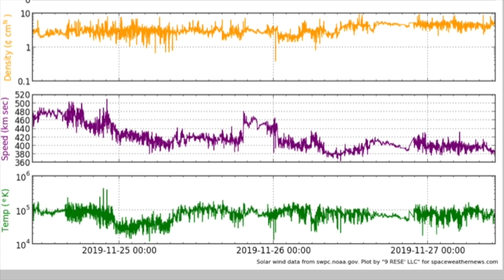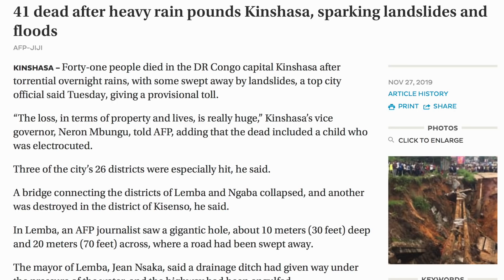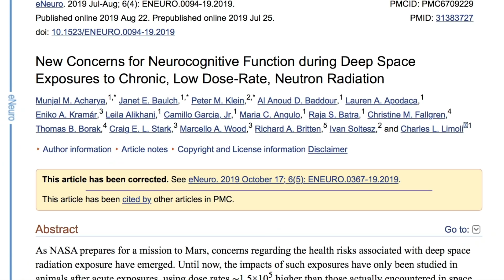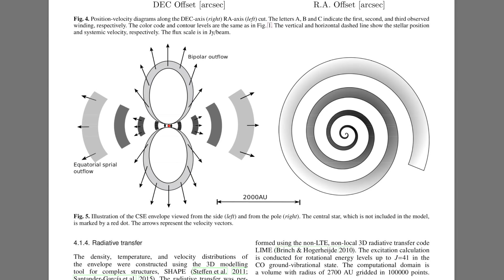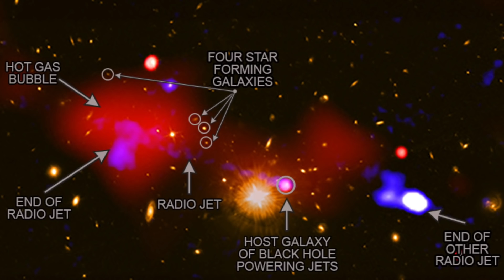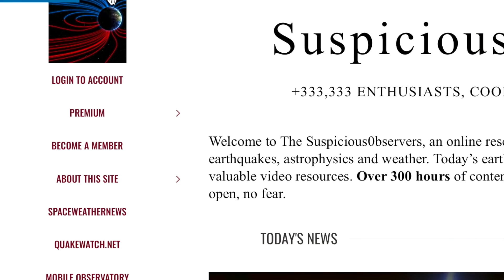Space Weather, Records Fall, Galactic Magnetic Fields | S0 News Nov.27, 2019